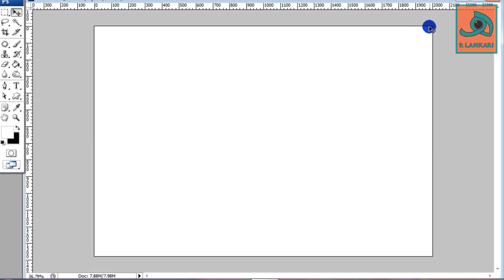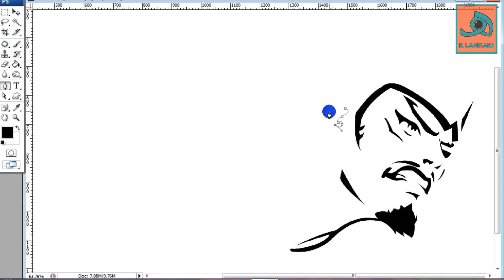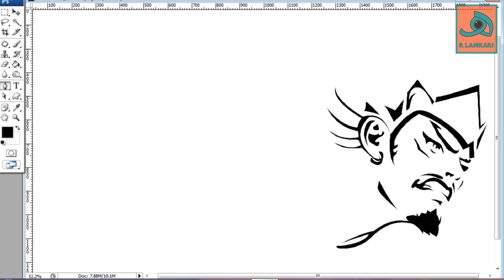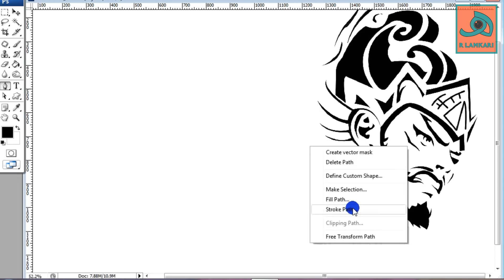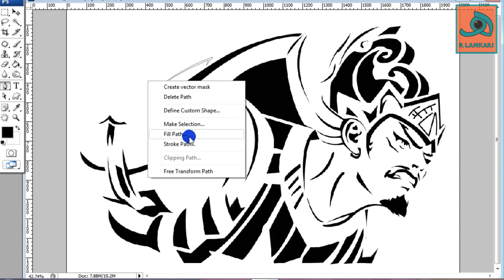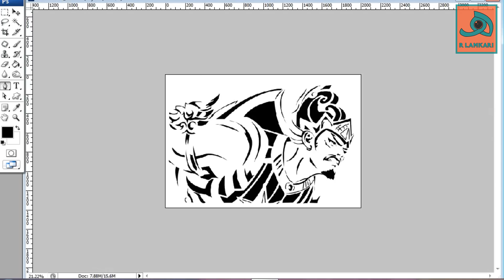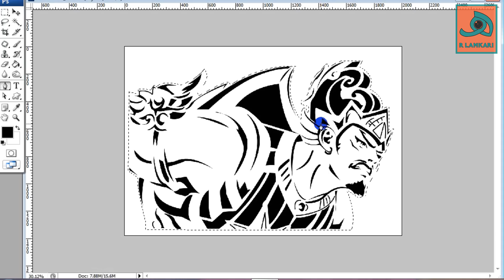Menggambar Gatotkaca Mobile Legends: vector photoshop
Selamat menikmati!
wassalam!